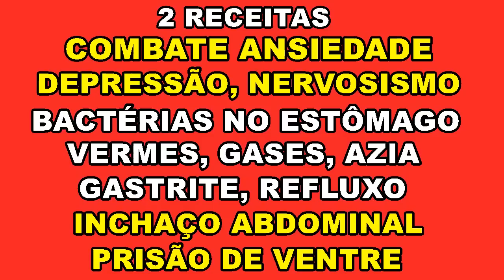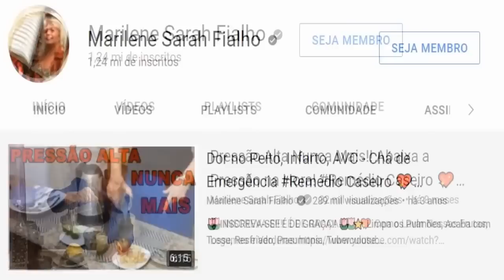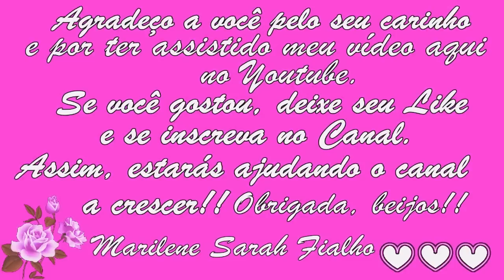Ansiedade, Gastrite, Refluxo e Problemas no Estômago Remédio Caseiro 💖 MARILENE SARAH FIALHO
🌿 Nome Científico do Cipó-mil-homens: Aristolochia cymbifera.
🌿 Nome Científico da Espinheira Santa: Maytenus ilicifolia.
🌿 Nome Científico da (Árvore de) Acerola: Malpighia emarginata.

00:00 Primeira Receita
05:57 Segunda Receita

🌻 MEUS PRODUTOS 🌻
🔥🛒🧘🏽‍ Natflix Fitness (treinos, aulas de yoga, fit dance, aulas com nutri...):

Bjss 💖💖🌺🌺